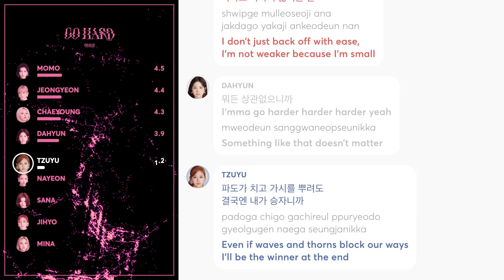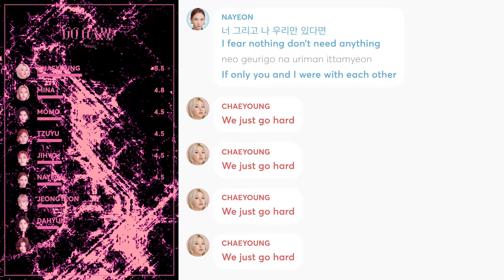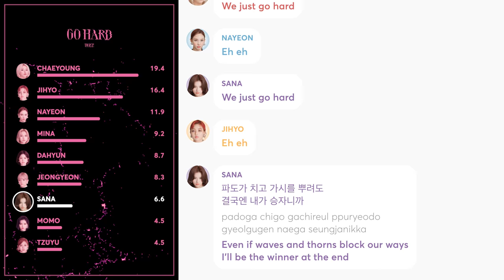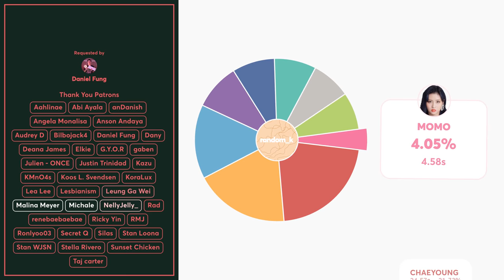TWICE - Go Hard (Line Distribution + Lyrics Color Coded) PATREON REQUESTED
Line Distribution: TWICE - Go Hard
Lyrics: colorcodedlyrics/@taepossum